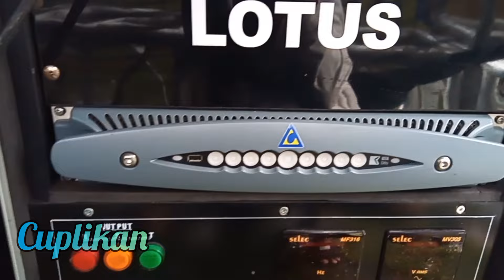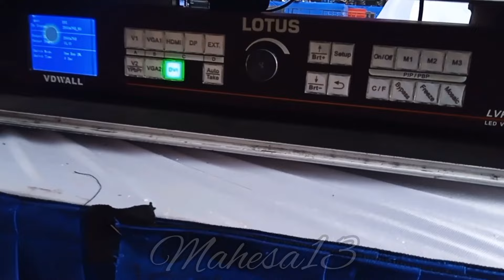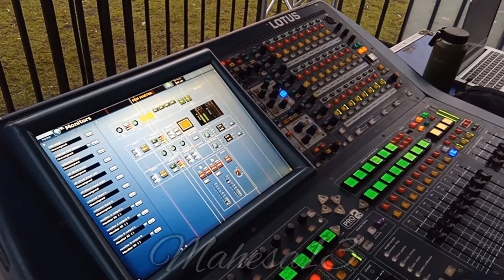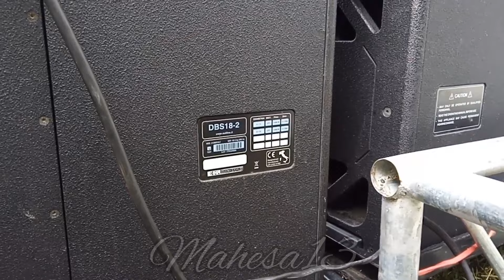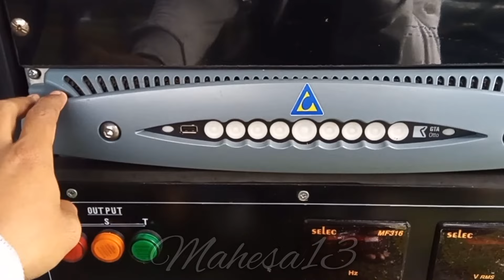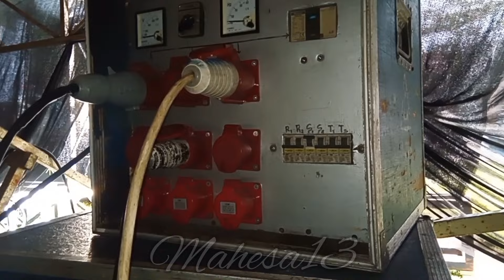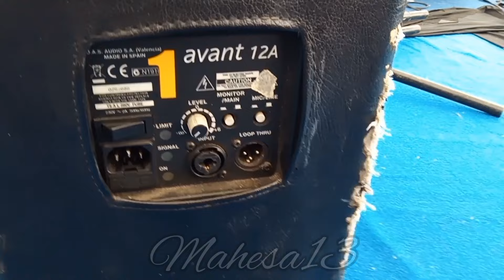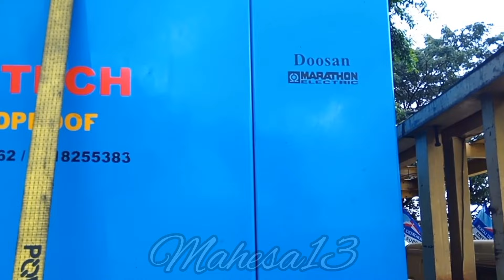Sound yang di pakai Pak SBY kampanye di alun² karanganyar Jateng/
acara pada senin,22 jan 2024
kampanye akbar partai demokrat
di alun² karanganyar jateng
hiburan yeni inka garaga aftershine
dari manahan solo jateng